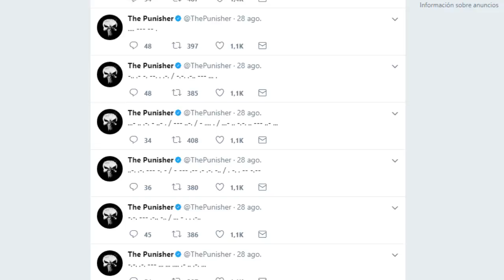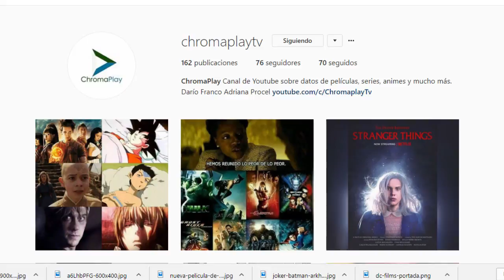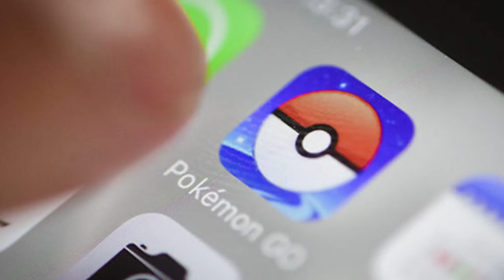SHAZAM! - JOKER DICAPRIO - ELEVEN Y MÀS || RESUMEN DE NOTICIAS (21)